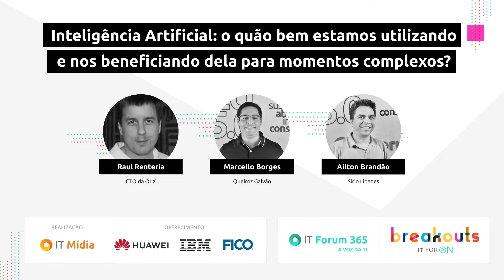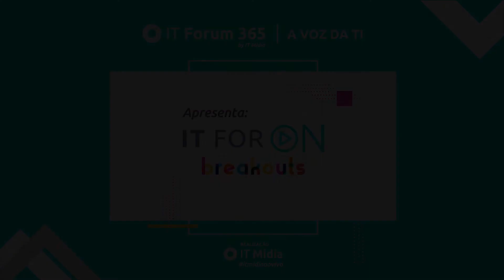Inteligência artificial:Quão bem estamos utilizando e nos beneficiando dela para momentos complexos?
Os IT ForOn Breakouts trazem a essência dos encontros da IT Mídia para o mundo digital.

Nesse 2° encontro virtual, contaremos com as participações dos convidados:
Raul Rentería - CTO da OLX
Marcello Borges - CIO da Queiroz Galvão
Ailton Brandão - CIO - Sirio Libanes
José Nilo - VP da Huaweii
Fabrício Lira - Head of Data & AI IBM Brasil
Ricardo Cheida - Head of Business Development and PreSales America Latina